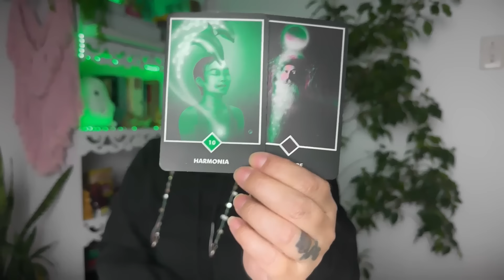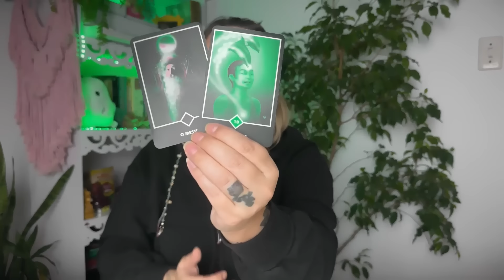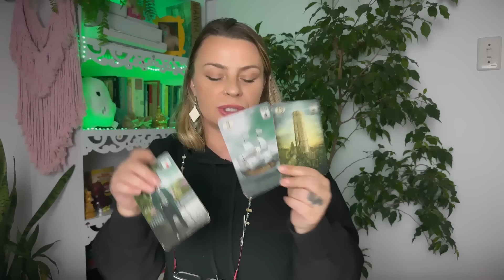LIBRA ♎️ARREPIEI DEMAIS! UMA MENSAGEM MARAVILHOSA DA ESPIRITUALIDADE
LIBRA FIQUEI TODA ARREPIADA COM TUDO QUE SAIU AQUI!

Tarots que uso nas tiragens
* Desperte sua luz

* Thelema lenorman (baralho cigano)

* Tarot Egípcio Kier

* Em Sintonia Com A Luz (Mestres Ascendidos - decretos)

* Tarot Adivinhatorio

* Tarot dos Deuses Hindus

* Tarot Claro e Simples

* Cura Vibracional Prática ( oráculo)

* Tarot da transformação Osho

* Mensagens de Yogananda (oráculo)

* Tarot de Thoth

* Vikings Tarot

Os links acima são do site da Amazon e cada vez que alguém usando esse link comprar um deck de tarot, vou receber uma pequena taxa pela publicidade

* Me siga no instagram @vanessafriggo-oficial  conteudos diarios.